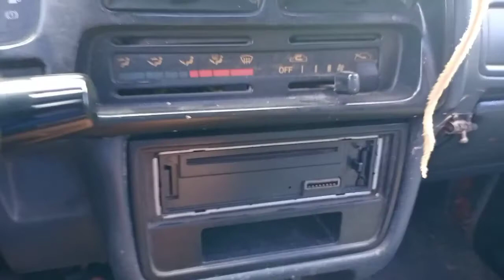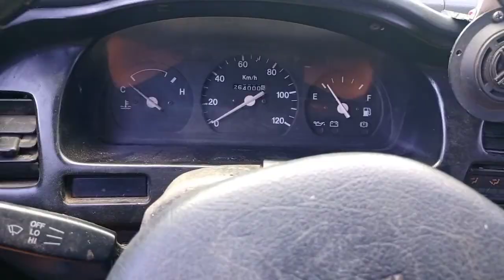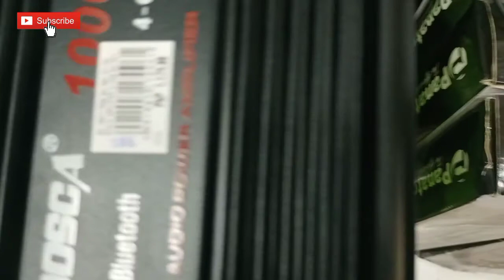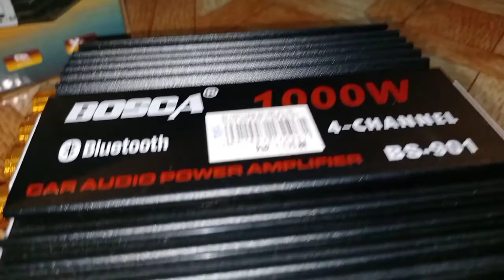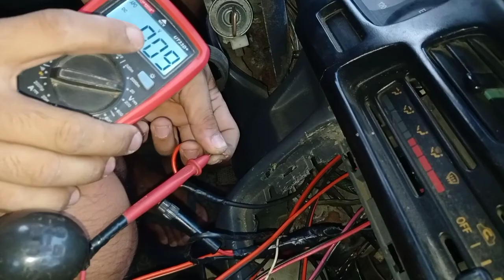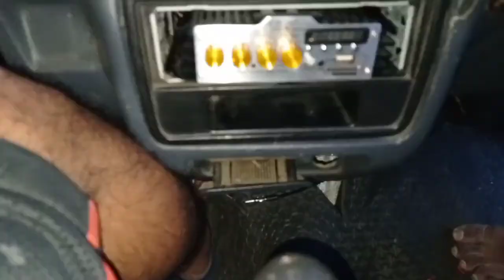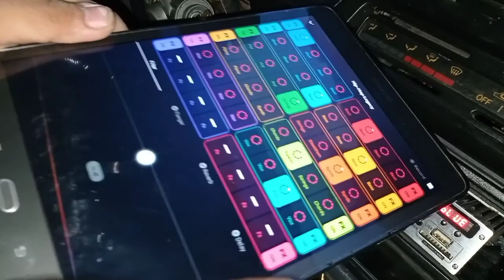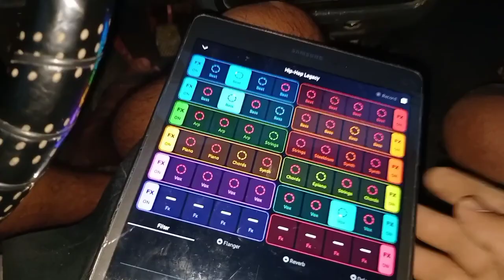PAANO MAG INSTALL NANG CAR STEREO SA MULTICAB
PAANO MAG INSTALL NANG
CAR STEREO SA MULTICAB

BOSCA Amplifier with Bluetooth USB/SD FM Stereo Audio POWER Amplifier COD
Product name:   Bosca BS-901(BLACK)

Power Supply : DC 12V
Frequency Response : 40HZ-18KHZ
Siganl Noise Ratio : 55dB
Distortion Factor : 0.1% (1KHZ)
L = 14cm
W = 5.5cm
H = 5.5cm
Music Digital Display
HI-FI Stereo
High Power Magnification

Product name:   Bosca BS-902 (GOLD)

Input voltage : DC 12V
Frequency response : 20Hz-20KHz
SNR : 85dB
High control : 12dB
Bass control :12dB
FM frequency range : 87.5Mhz-108Mhz
Bosca BS-902 USB/SD FM Stereo Audio 2 Channel Power Amplifier 200w+200w with Bluetooth (Gold)#0124
This device can play U disk/SD/TF/MMC card for music and FM stereo radio,support Mp3 music format.
Choose a big power of two channels of proffesional power amplifier integrated circuit,low distortion,high power.
Design of power amplifier integrated circuit IC proffesional quality is more clear and loud.
The power supply circuit filter and anti high capacity.
Display four acoustic mode.
Two main channel and two surround sound channel output.
Bluetooth

PRODUCT NAME:   BS-903 (BLACK/GOLD)

AC220V
DC12V INPUT
USB Display
Power on/off Swith
Mic Volume
Mic Input
Treble control knpb
Bass control knob
Master volume knob
Power DC 12V/AC220V Input
Bluetooth suport
HI-FI Stereo
Speaker Out Protection
USB/SD/FM Stereo Audio
Length = 20cm
Width = 12.5cm
Height = 7cm

PRODUCT NAME:  BS-904 (BLUE)

USB Display
USB/SD Card reader input
Treble control knob
Bass control knob
Master Volume
Bluetooth
Length = 16cm
Width = 14.5cm
Height = 6cm

PRODUCT NAME:   BS-905(BLACK/GOLD)

USB/SD Card reader
Play MP3 audio format
Digital display
FM radio
DC 12V input
AC 220V~240V input
External audio input
4 channel output
Remote control
Treble control knob
Bass control knob
Mic volume
Two(2)mic input
Master volume knob
Bluetooth
Power on/off switch
Audio Input FM Antenna
Lenght = 20cm
Width = 14.5cm
Height = 6cm